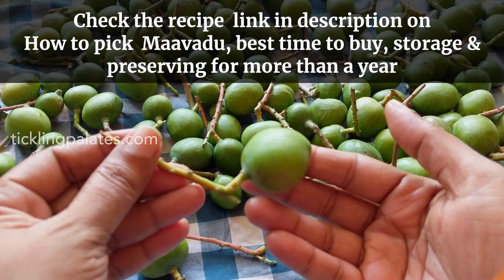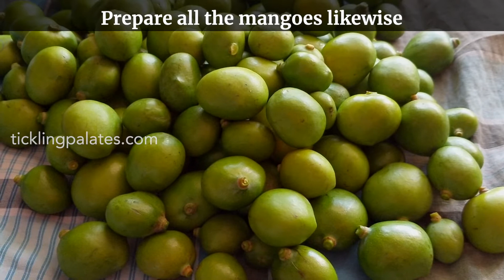Maavadu Recipe - Vadu Mango Pickle - Vadu Mangai Urugai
Maavadu or Vadu Mango Pickle is an easy pickle recipe using baby mangoes (vadu mangai) that requires no cooking, no cutting, minimal oil that can be stored for more than a year.

My Go-To Kitchen Products + More

❤ Radhika